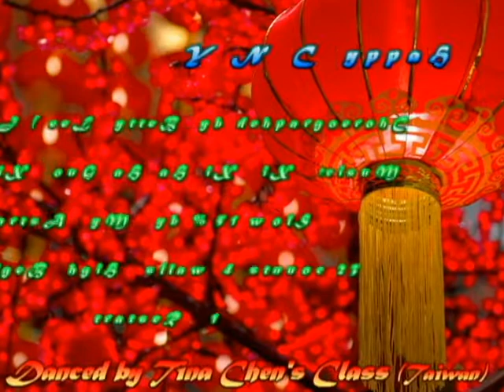Happy CNY - Line Dance (High Beginner)(Betty Lee)15% Slower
Happy CNY line
Choreographer: Betty Lee (Canada) January, 2019
Music: Xi Xi Ha Ha Guo Xin Nian 15% slower by My Astro
Count: 32    Wall: 4    Level: High Beginner
Intro: 48 counts, start on lyrics
Restart: On Wall 7, after 16 counts, facing 3:00
1 Restart
Dance By Tina Chen's & Class(Taiwan)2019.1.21

No copyrights of the song/music intended. The dance video is strictly for teaching and demo purposes only.